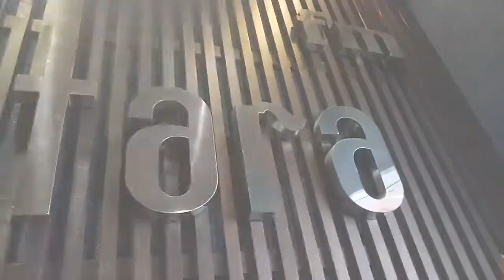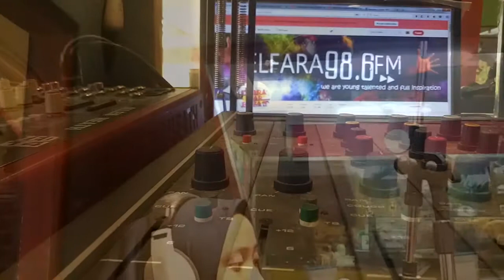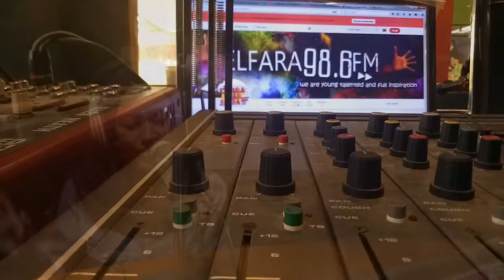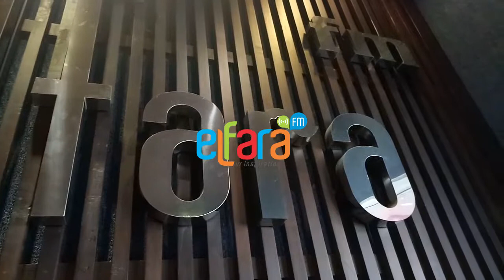ANIN - SCARED TO BE LONELY (MARTIN GARRIX FT DUA LIPA COVER) LIVE on WECANSING WECANPLAY Elfara FM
Kamu pengen juga eksis kaya dia?
Buruan upload video nyanyi kamu di instagram dan jangan lupa pakai WECANSINGELFARA.

Kamu yang beruntung bakal dihubungi tim kita, biar kamu bisa nyanyi LIVE di 98,6 Elfara FM!

Jangan lupa untuk Stay Tune on WECANSING on WECANPLAY every Sunday jam 4 sampai jam 5 sore, only on 98,6 Elfara FM